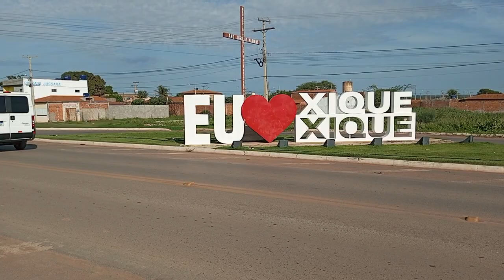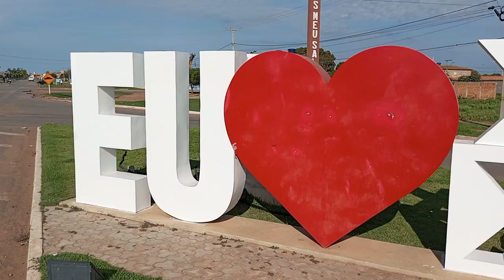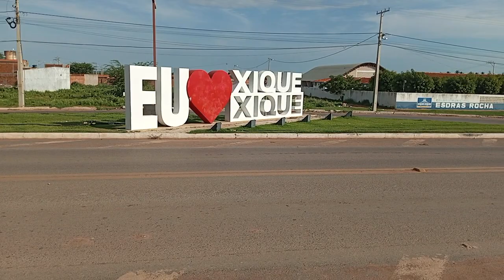xique xique Bahia